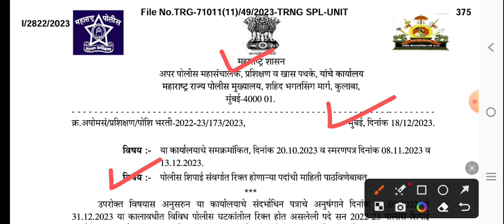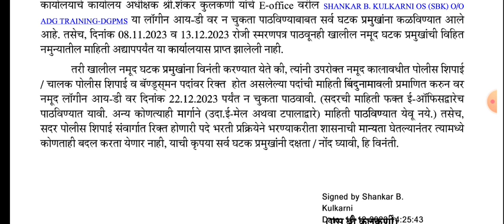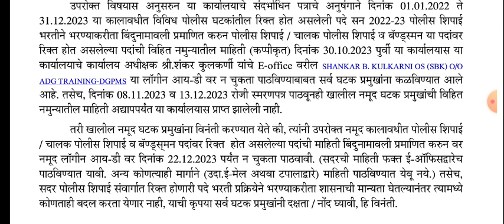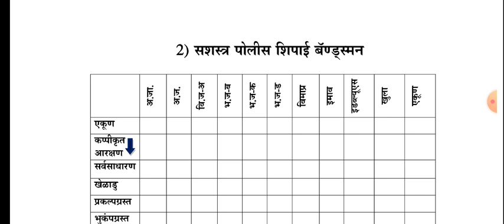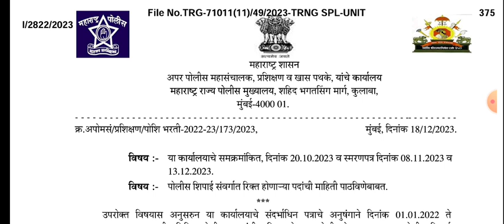पोलीस भरती ब्रेकिंग न्यूज || गृहविभाग नवीन परिपत्रक आले || भरतीच्या दिशेने पहिले पाऊल @पोलीसभरती